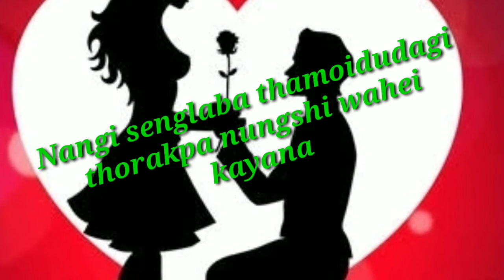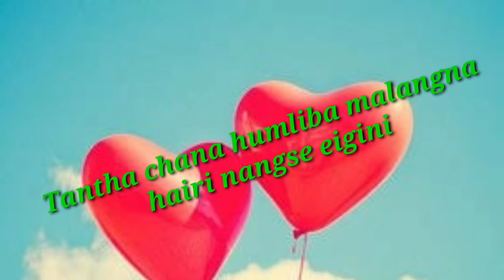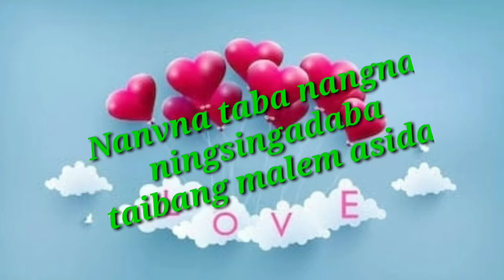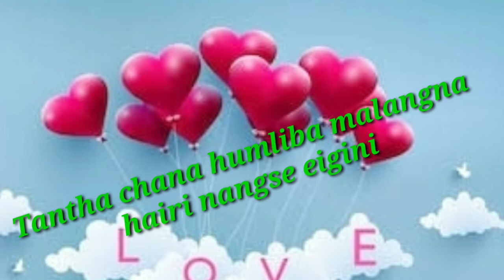Manipur latest song Tantha chana lyrics